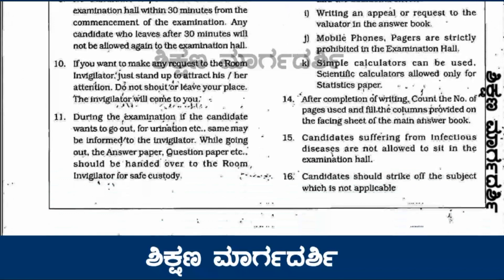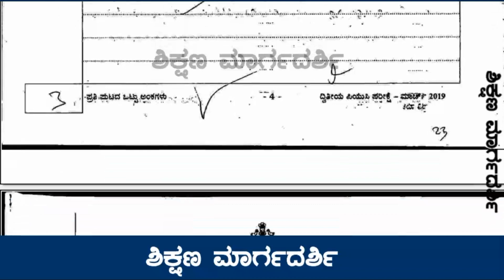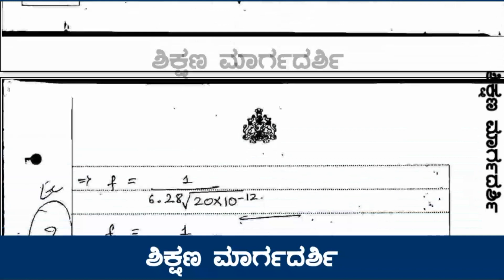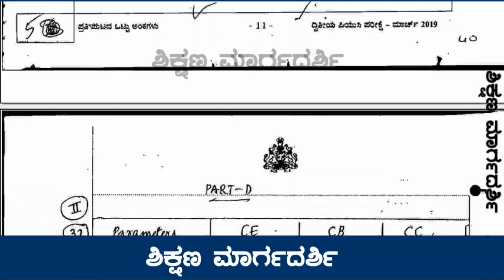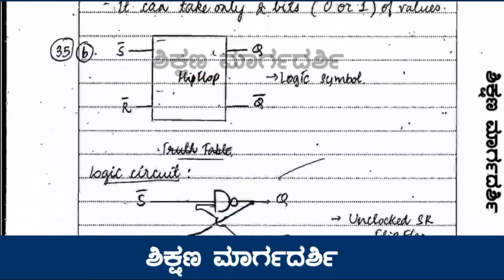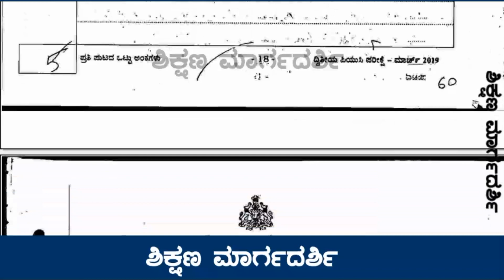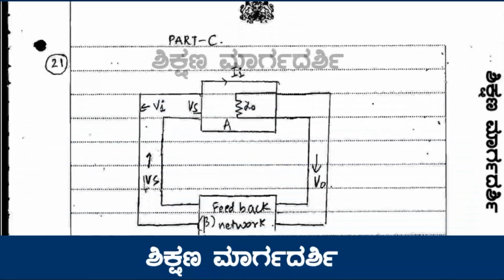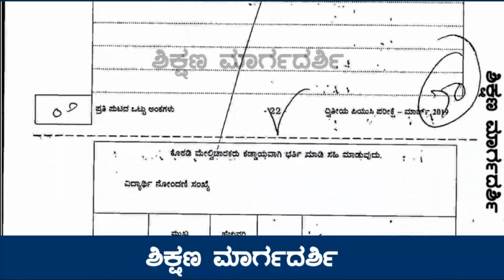PUC 2nd Year : ELECTRONICS 100% score ANS PAPER Of PU Exam-2019.